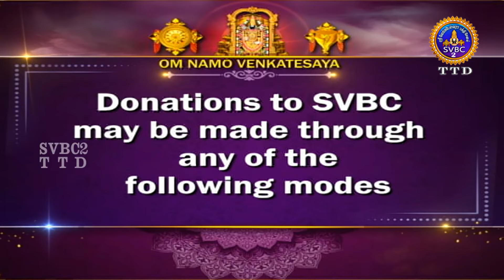Srivari Kalyanotsavam || Tirumala || SVBC2 Tamil || 03 -12-2022 || SVBC TTD